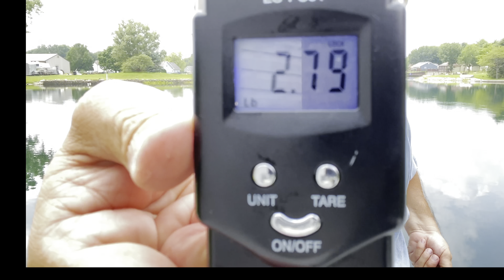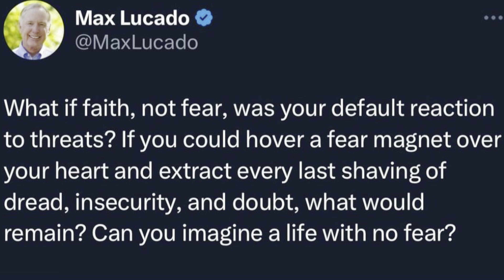INSANE SUMMERTIME CRANKBAIT AND TOPWATER POPPER ACTION!!! KVD Hard Knock Shortbill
What a day! The Good Lord Blessed me and gave me a day to remember!!
It took me almost an hour to figure them out, but then I found a pattern and then another, and had possibly my best day ever! Persistence Pays Off!!